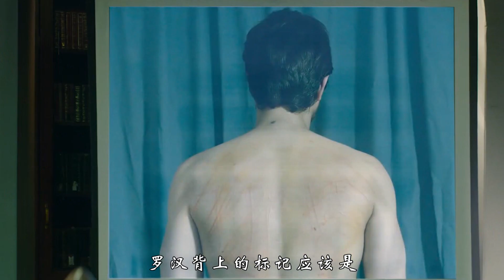印度太敢拍！知名导演被助理告上法庭，揭秘娱乐圈的肮脏与黑暗！